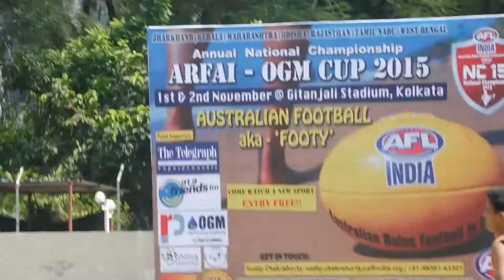AFL India. Bengal Tigers v Maharashtra Giants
An edit of a few clips from the Bengal Tigers v Maharashtra Giants game at AFL India National Champs 2015.
Very poor standard video as it's shaky and badly framed; sorry.
First game of the 2015 Championships held at Gitanjali Stadium, Kolkata, India. November 1st 2015.